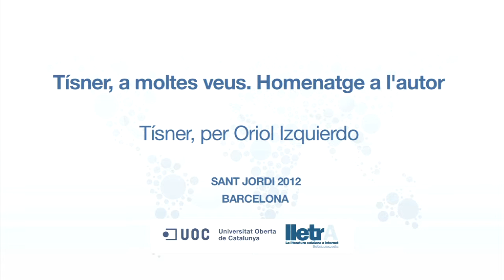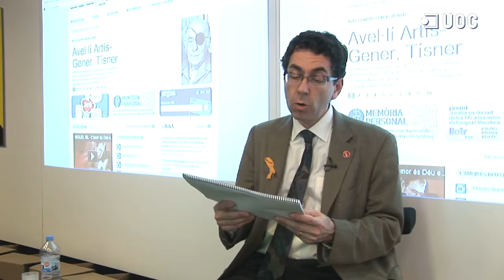Tísner per Oriol Izquierdo